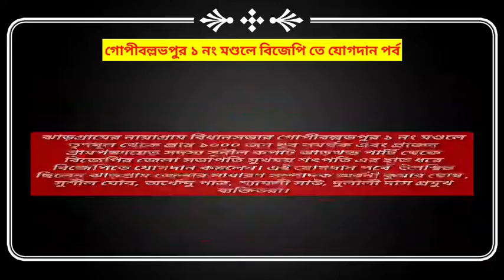বিজেপির শক্তিবৃদ্ধি | গোপীবল্লভপুর ১ নং মন্ডলে তৃণমূলের প্রায় ১ হাজার জন যুব সমর্থক বিজেপিতে যোগদান।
নায়াগ্রাম গোপীবল্লভপুর ১ নম্বর মণ্ডলে তৃণমূলের থেকে প্রায় ১০০০ জন যুব সমর্থক এবং প্রাক্তন গ্রামপঞ্চায়েত সদস্য সুনীল কপাট ঝাড়খন্ড পার্টি থেকে বিজেপিতে যোগদান জেলা সভাপতি সুখময় শৎপতি এর হাত ধরে বিজেপিতে যোগদান করলেন। এই যোগদান পর্বে  উপস্থিত ছিলেন ঝাড়গ্রাম জেলার সাধারণ সম্পাদক অবনী কুমার ঘোষ , সুশীল ঘোষ, অর্ধেন্দু পাত্র, শ্যামলী সাউ, দুলালী দাস প্রমুখ ব্যক্তিতরা।